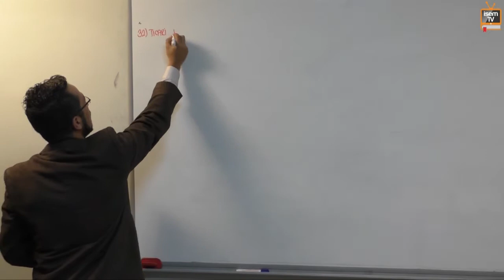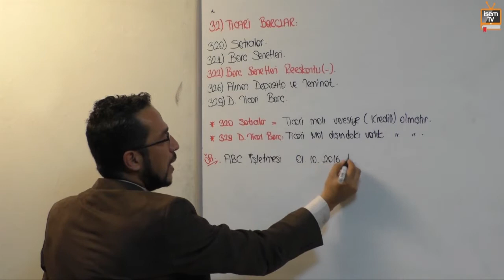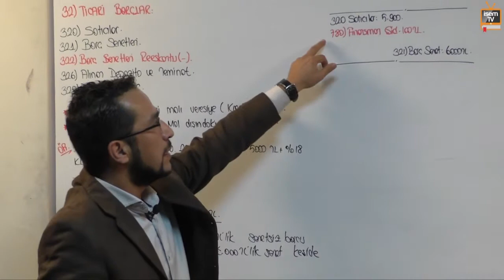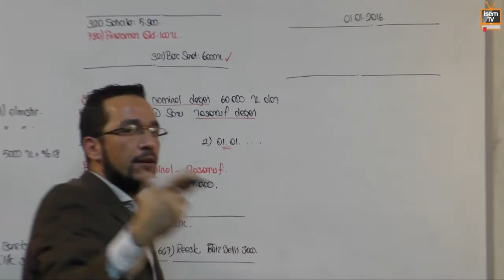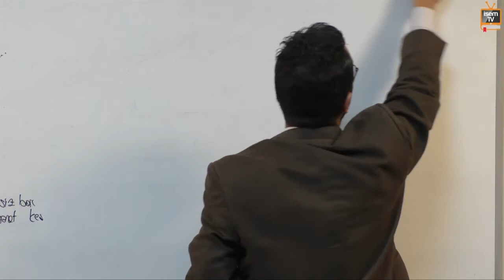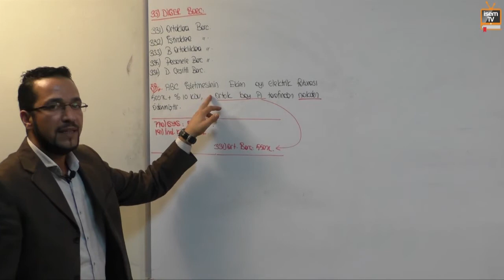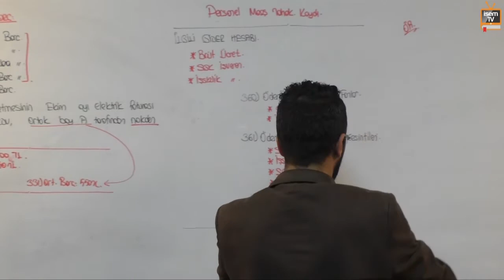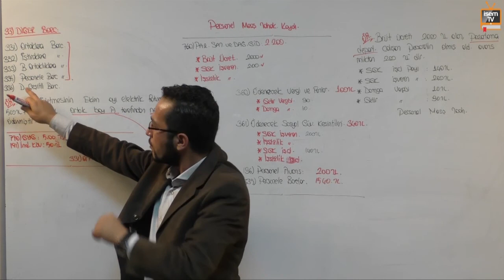17) A Grubu - Muhasebe - Ticari Borçlar - Fatih DALKIRAN (2017)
Ticari Borçlar